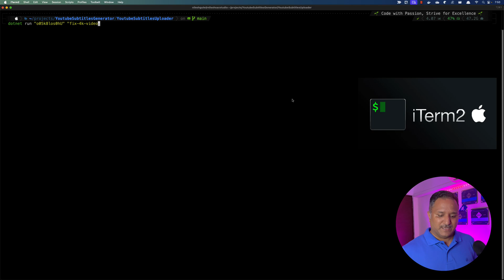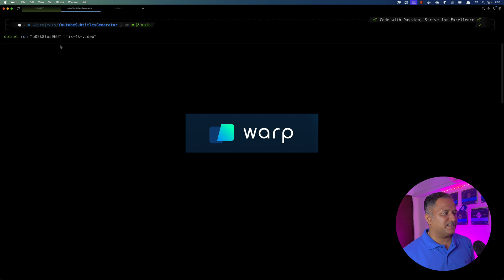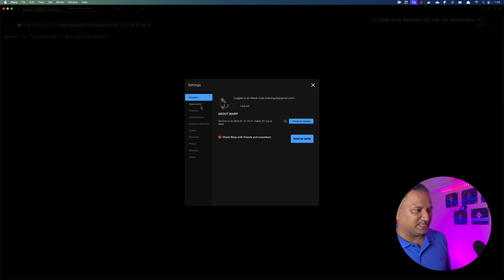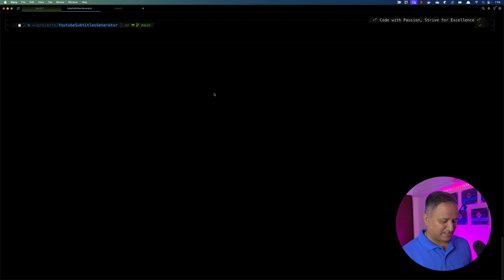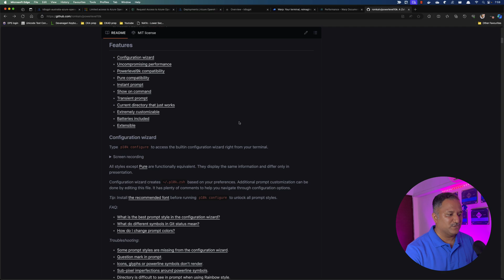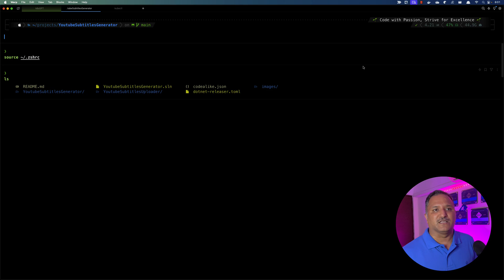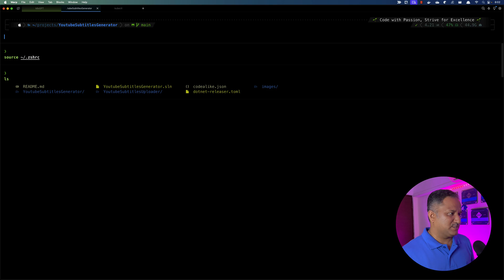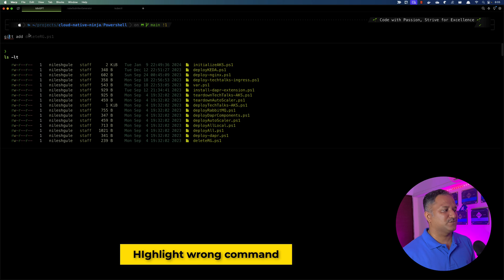Warp Terminal : Mac terminal with AI superpowers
iTerm has been my favorite terminal for MacOS for many years. Warp terminal is about to change that with its AI features and other interesting capabilities. Check out this video to see what can be achieved with this new kid on the block

▬▬▬▬▬▬ 🔗 Additional Info 🔗 ▬▬▬▬▬▬

▬▬▬▬▬▬ ⏱ Chapters⏱ ▬▬▬▬▬▬
00:00 - Introduction with limitations of iTerm or other terminals
02:00 - Introducing Warp
02:40 - Replace text similar to a normal text editor
03:40 - Use normal keyboard shortcuts for inline edits
04:20 - Customise placement of input box / prompt
07:05 - Customise prompt using Powerline10K
11:10 - Apply a theme
12:10 - Tab windows support
12:30 - AI capabilitiesies
13:55 - command autocompletion and auto suggestions
14:50 - highlight wrong commands
15:30 - Summary